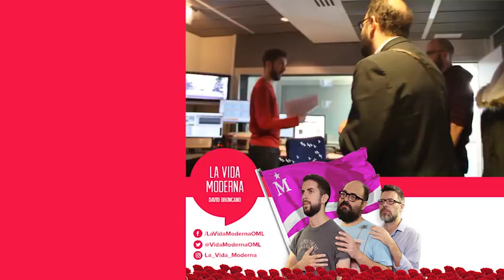La Vida Moderna 4x81...es buscar un tutorial en Youtube para saber cómo se usa el bidé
LVM 4X81 | Cerrando la transición.

1) Los monólogo

2) Héctor de Miguel Martín, Salamanca, 1977

3)  Juan Ignacio Delgado Alemany, Granadilla de Abona, 1973

4) LaVidaModerna es buscar un tutorial en Youtube para saber cómo se usa el bidé (Autor

Músicas de hoy:
Joker and the thief, de Wolfmother
When electricity came to Arkansas, de Black Oak Arkansas
The next episode, de Dr. Dre y Snoop Dog
Amos Moses, de Jerry Reed
Princess of the dawn, de Accept
Main Offender, de The Hives